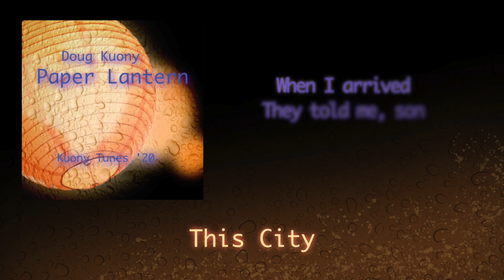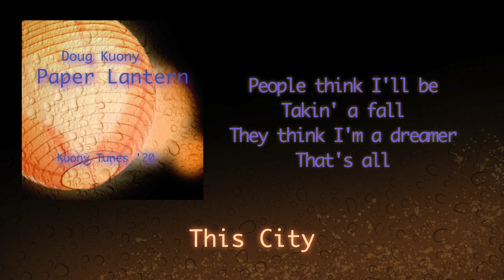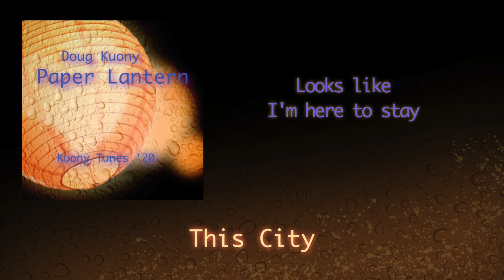This City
This City by Doug Kuony from his 2020 album Paper Lantern